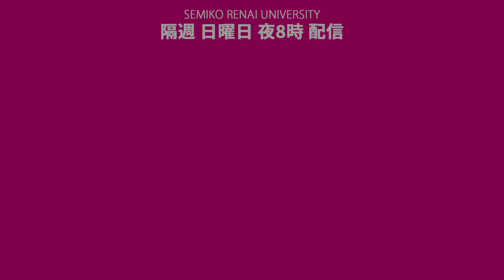【人間関係】縁を切った方がいい友人の特徴とその後の対処法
☆NIPPON結婚プロジェクト代表

🍀NEWSー2022年4月～
東証一部上場企業IBJの加盟店として
結婚紹介所/NIPPON結婚プロジェクトをスタート
結婚したいきちんと身元の分かるお相手登録
75000人！
山崎が手取り足取りサポートします。
只今絶賛！入会金0円キャンペーン中です。

経歴
☆制服が嫌いでアパレル会社に勤務。

32才の時に最愛の娘・マリアを授かり
2年間専業主婦業を経験・・・後・・・

1998年に株式会社エンジェルを設立

この春、結婚紹介所をスタートさせ
恋愛。婚活。浮気。不倫。離婚。浮気調査に至るまで
男女間の総合商社として社会貢献いたします。